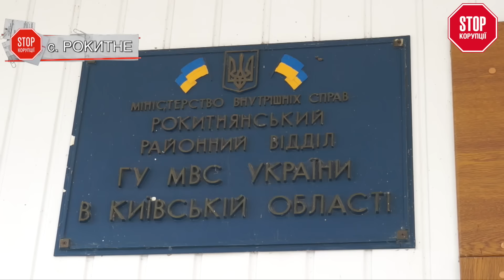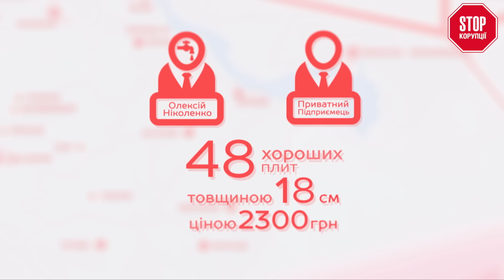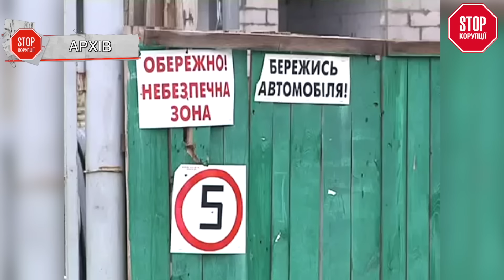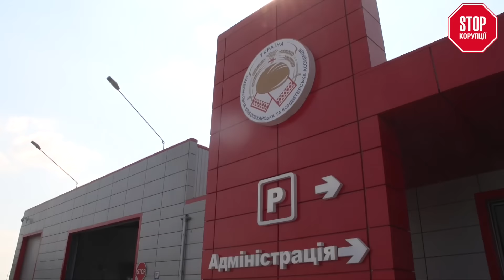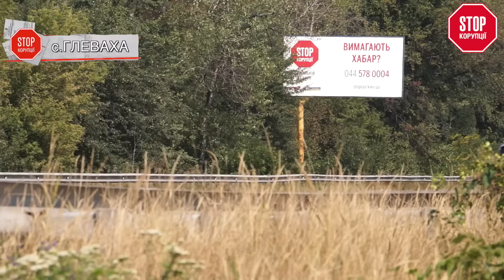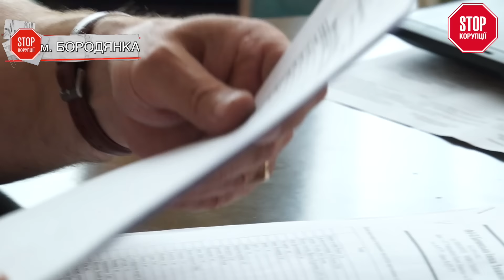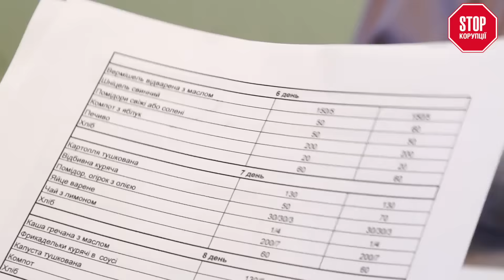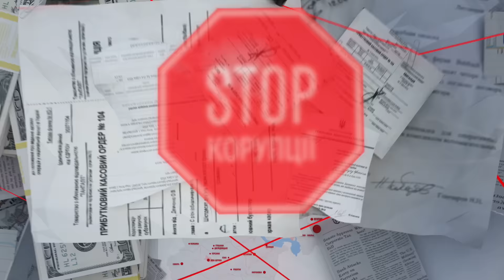«Стоп Корупції» | ВИПУСК №4